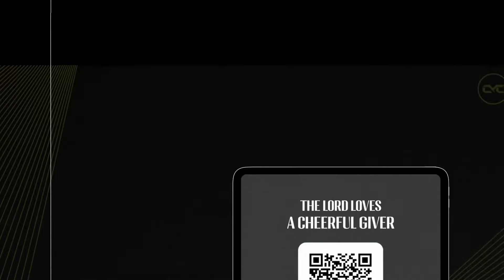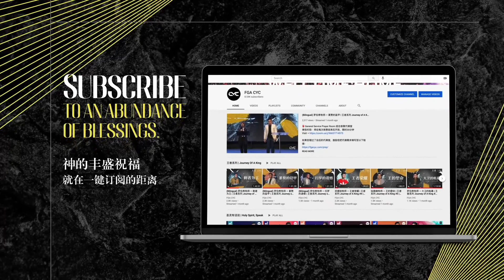Bad Things + Good God — Ps Daniel Chong | FGACYC English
FGA CYC is a Malaysian church with core values to drive revival, lead the trend, make history and influence the world with the Gospel of the Kingdom of God.

M100 is a vision given by God to our church to build 100 churches locally and globally and raise 100,000 disciples. Taking the Great Commission in Matthew 28 to heart, we will go to the North, South, East, West to proclaim the gospel, cast out demons, heal the sick and perform miracles, just as Jesus did.

𝐂𝐇𝐀𝐏𝐓𝐄𝐑𝐒:
0:00 – Intro
2:51 – Kubri Yang Terbaik (live experience)
8:08 – It’s OK (live experience)
13:27 – Here I bow (live experience)
23:17 – (sermon) explain to them nicely!
33:00 –  Peter’s vision
45:55 – why are they SILENT and then GLORIFY God?

Turn on 🔔  to stay up to date with our latest content.